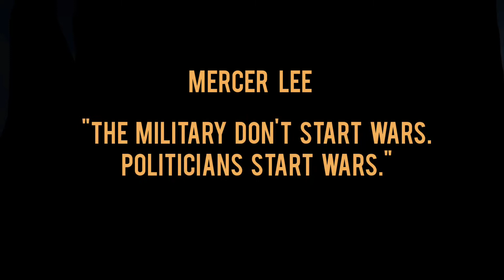Battlefield 1 - Mercer Lee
I just wanted to make a battlefield 1 video. This game is still damn beautiful! I have amazing shots in the gameplay but I have to cut it short.